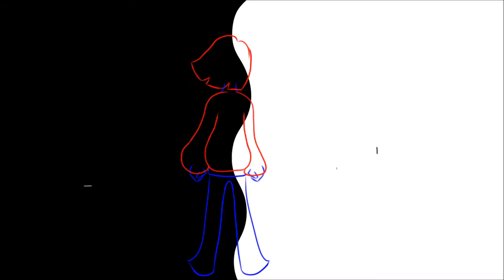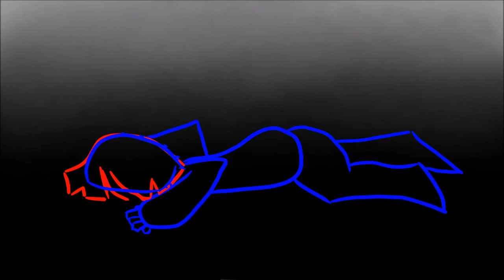Struggle - An Animation about Depression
This is an animation project I made for my school that was inspired by a friend of mine. She has depression and has recently had a lot of trouble. I wanted to make an animation for her. I didn't want to incorperate her entire life in it, so I made up the main character and her backstory.

The story is about a girl who is choosing between life(the light side) and death (the dark side). She looks back on her life, thinking about the memories with her parents from when she was young. At first they are happy, but bad memories soon take over her mind. She is hurt and wants to push her previous life away. Her depression takes over and she is dragged into the dark side, symboling a suicide attempt. She is on the point of giving up, when a good memory pops up in her mind. She is determined to go further and to not give up on her life. That is when she breaks free and survives.

For those wanting to know about the technical side:

I used TvPaint to make the entire animation. I edited it using Windows Movie Maker. I edited the music in Blender.

Music: The Cinematic Orcestra - To Build A Home (Short version)
       I noticed that the music is copyrighted, so it won't be able to be viewed on your phone. I will try to upload a new video with a different song.

I worked 2 weeks to make the animatic and made the entire animation in less then 10 days. Because I had such little time to make this, I made a few mistakes or chose for things which made the animation uglier. At the end of this school year I am planning to go back on the animation and maybe fix some parts. So I hope you look forward to the improved version.